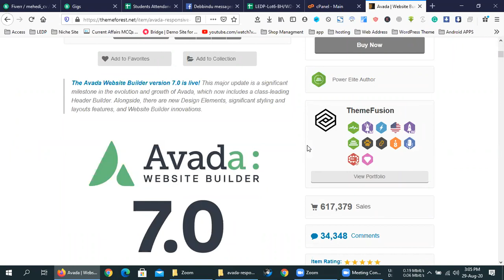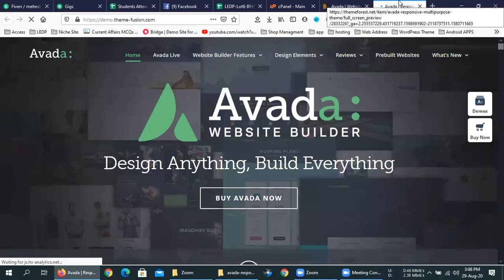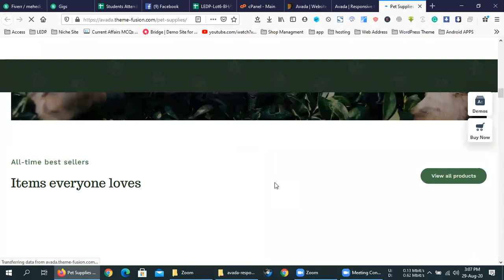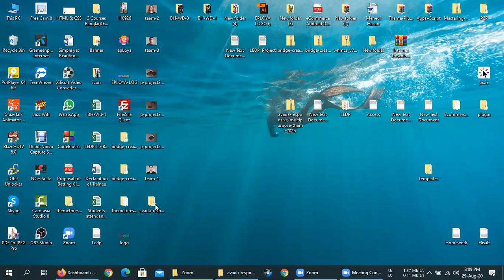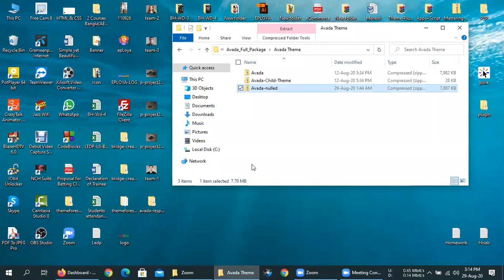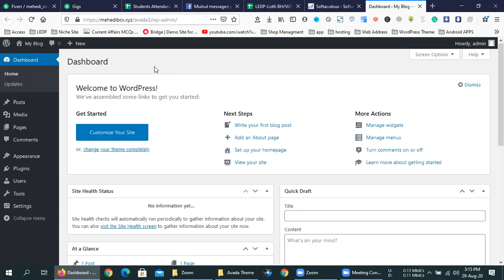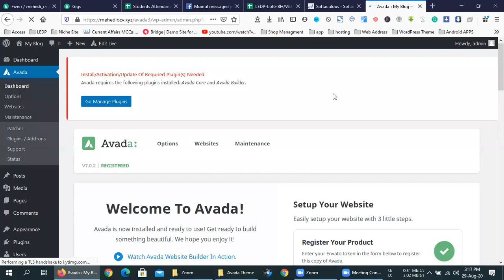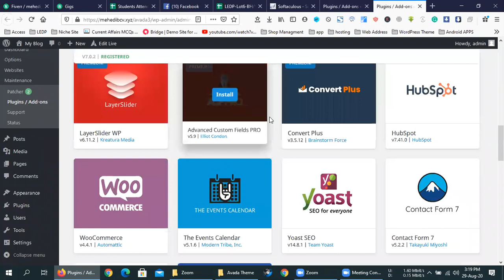LEDP-L6-BH_WD-3(Day 10)-1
Web Design And Development (LEDP-BH/WDD-3/4)

WordPress Customization with freelancing (Fiverr)
Earn Success Ratio 70%
Trainer: Mehedi Hasan